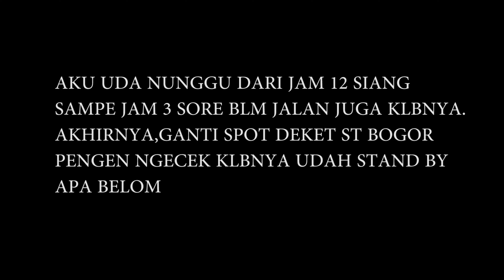UJI COBA KLB KE 3 (TAHAP 1 BOGOR-CICURUG)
Pada hari ini dilaksanakan Uji coba klb kembali untuk ke 3 kalinya sebagai uji coba peron yang ada di stasiun cigombong, apakah sudah benar-benar lolos 100% atau belum.KLB untuk hari ini (2-4-22) rangkaiannya adalah 3 kereta yang terdiri dari 2 eksekutif dan 1 kereta makan+pembangkit.Ketiga rangkaian tersebut ditarik oleh lokomotif cc 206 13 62 dengan spesial livery G20.Bagaimana keseruan hari ini? tonton sampai habis ya bro n sis :v

11) DERU MESIN CC203NYA GOKIL! | HUNTING ST JATINEGARA SORE SAMPAI MALAM | 20 OKTOBER 2021| PART 2 |